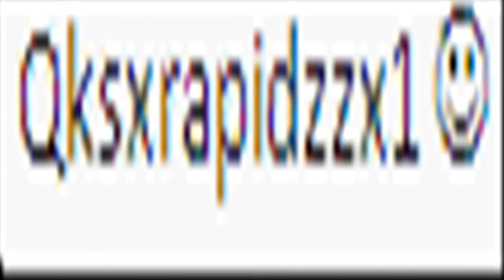qksxrapidzzx1 minecraft lets play ep 19 bad news im lost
saw a horrible intro, cooked bacon, tried to look for a wolf and failed horribly and got lost D: